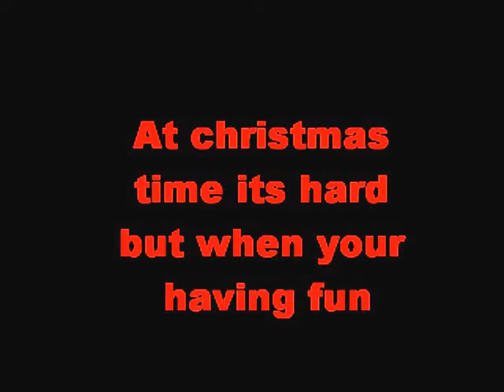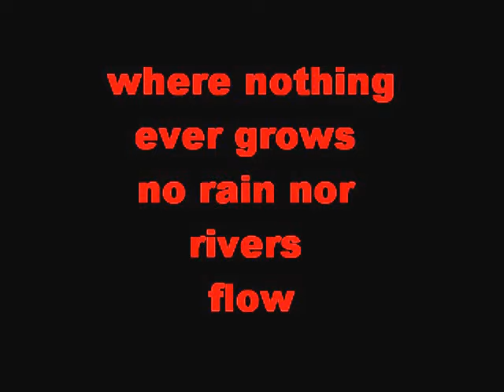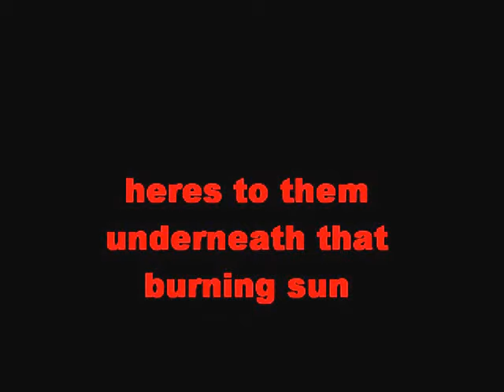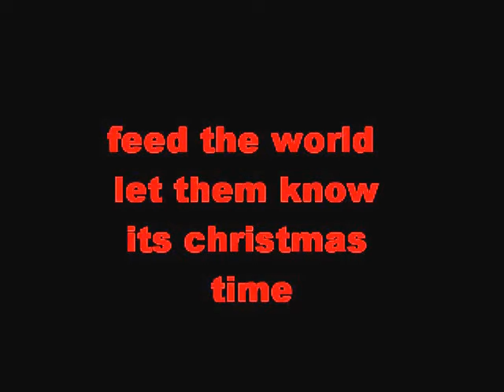Do They Know It's Christmas? (1984 Original Version) Band Aid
Created in 2011, using Windows Movie Maker and completed by a very inexperienced editor (me) at the time, who didn't know how to use anything else...